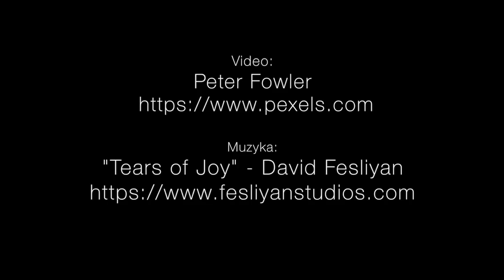Rekolekcje wielkopostne 2021 - Konferencja 1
Słowo Boże do osobistej modlitwy: Oz 6, 1-6; Jk 2, 14-26
Fragmenty "Dzienniczka" św. Siostry Faustyny: 742, 1039, 167, 1695